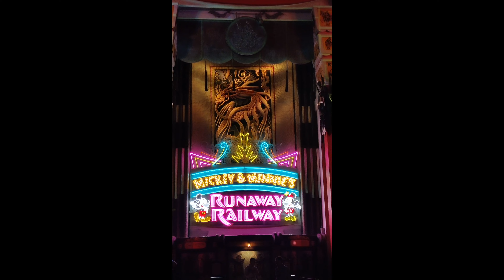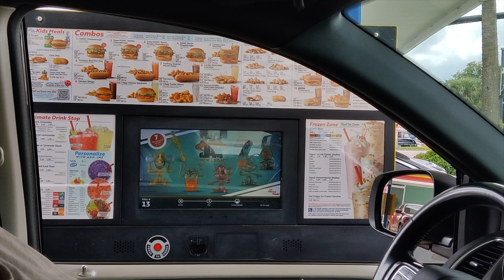Florida 2022 - September/October (Day Four and Five)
Hello!
You can tell as the holiday goes on we have filmed much less due to forgetting (blame it on living in the moment)
On day four we explored Hollywood Studios and on day five we did some shopping, ate some food and went to HHN.
A&M